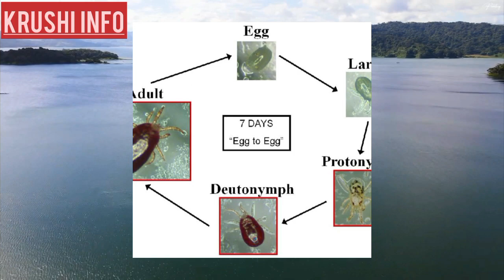thrips control || bayer ||oberon|| redmite control || white fly control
incect control
infomation
 fungicide
fungicide insecticide
fungicide and insecticide
combination
fungicide kya hota hai
fungicide powder for plants
fungicide lotion
fungicides classification
fungicide for paddy crop
Your video will be played aft.
Ad
app se
youtube par views kaise banaen
youtube par views aana band ho
gaya
youtube par views kam kyu hoti
hai
youtube par views ruk jaye to kya K
kare
youtube par views ke kitne paise
milte hain
Ad
X